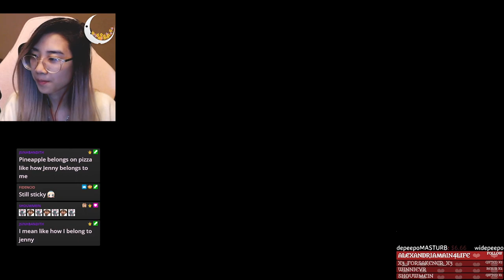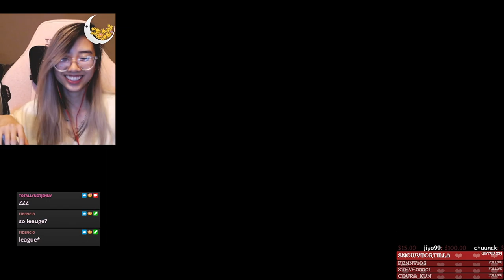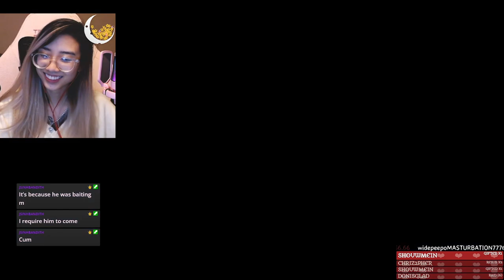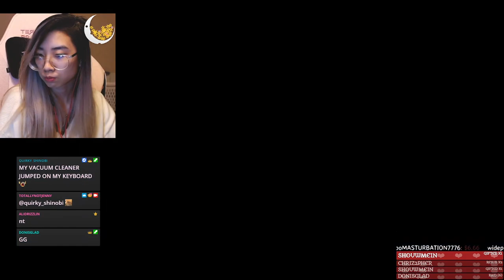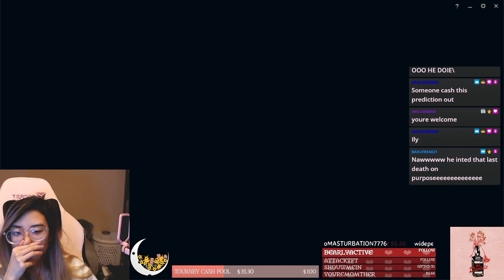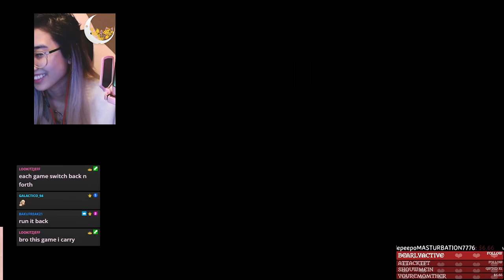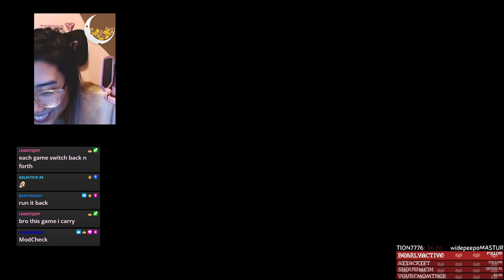!goblet $$ TOURNAMENT Wizards cup points !!!